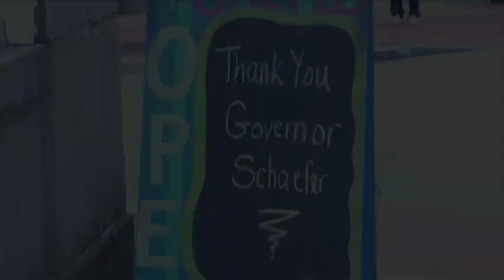WYPR - William Donald Schaefer Service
WYPR's cameras captured the scenes outside of Old St. Paul's Episcopal Church on North Charles Street, where the funeral service was held for William Donald Schaefer. Video produced and edited by Jerry Bembry.